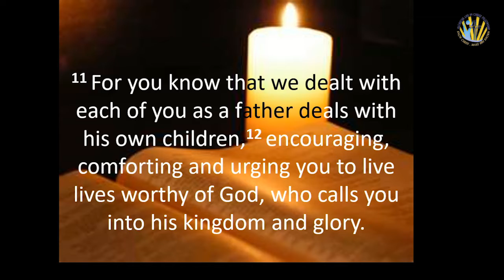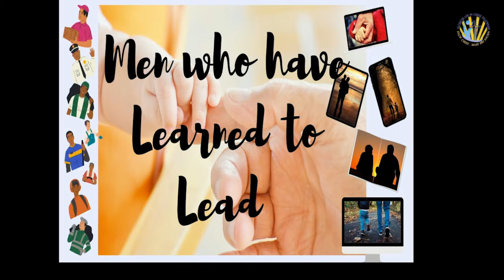Picture of Fatherhood that the World needs Today | Moises Flores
1 thessalonians 2:7-12

7 But we were gentle[a] among you, like a nursing mother taking care of her own children. 8 So, being affectionately desirous of you, we were ready to share with you not only the gospel of God but also our own selves, because you had become very dear to us.

9 For you remember, brothers, our labor and toil: we worked night and day, that we might not be a burden to any of you, while we proclaimed to you the gospel of God. 10 You are witnesses, and God also, how holy and righteous and blameless was our conduct toward you believers. 11 For you know how, like a father with his children, 12 we exhorted each one of you and encouraged you and charged you to walk in a manner worthy of God, who calls you into his own kingdom and glory.

Ptr. Moises Flores